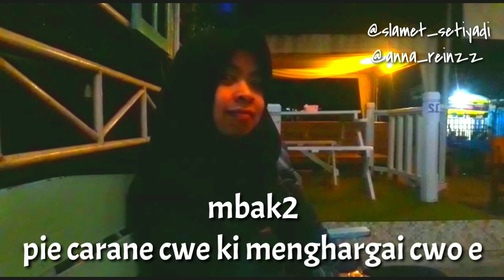CARA CEWEK MENGHARGAI COWOK NYA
Lok.

youtuber pemula